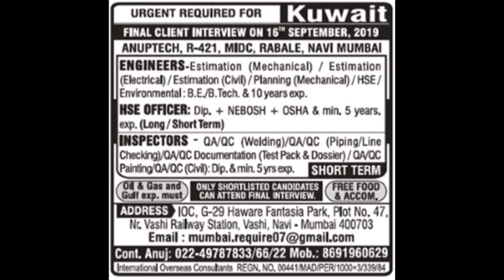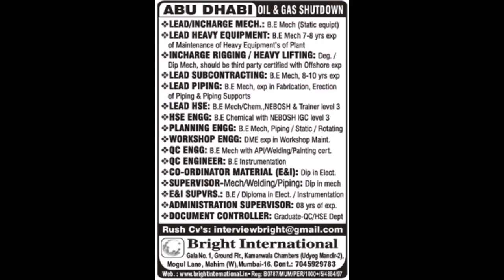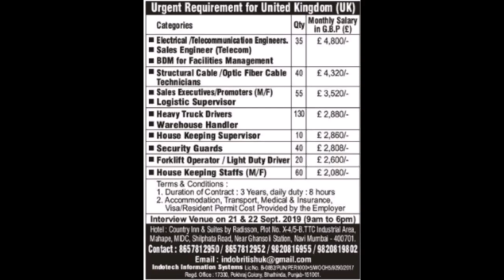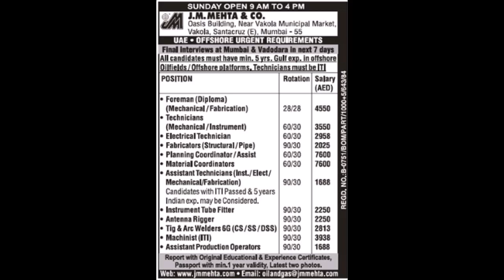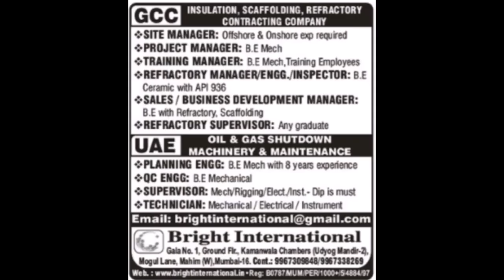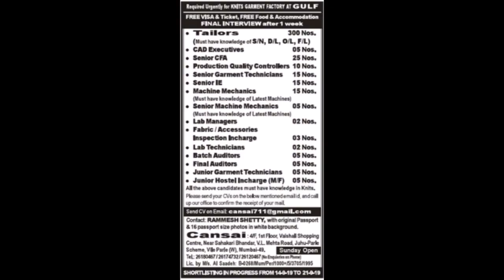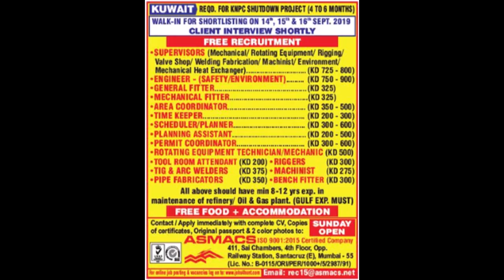Assignments Abroad Times Today (14th September 2019) Gulf Jobs Page 1 of 2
Today Assignments Abroad Times (14th September 2019)

For Downloading Assignments Abroad Times E-PAPER Click On Link

overseas assignment paper today
gulf shutdown
gulf jobs uae
gulf jobs walkin
gulf jobs canada
jobs in uae for foreigners
naukri gulf
jobs in dubai
gulftalent login
job in gulf country for indian